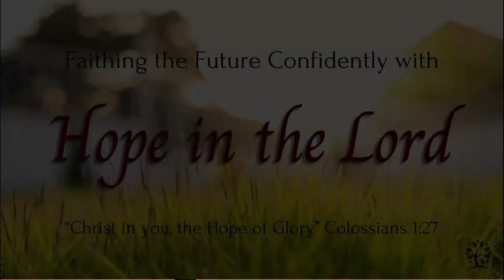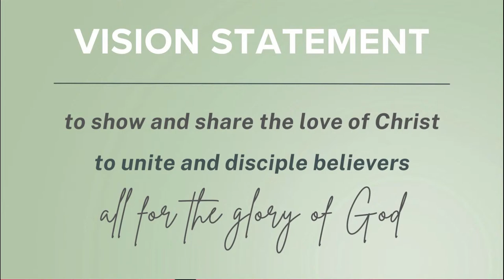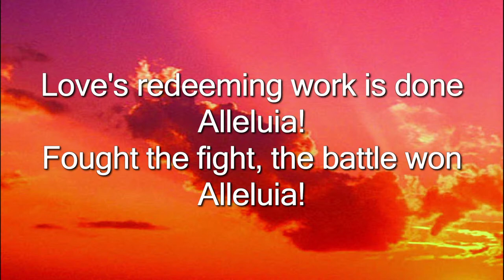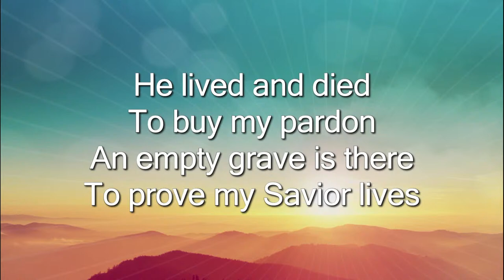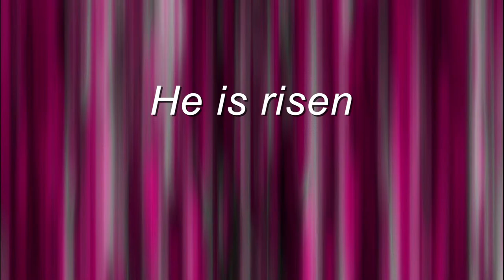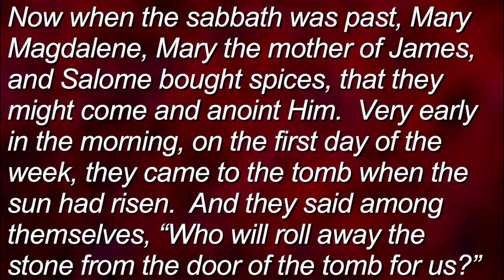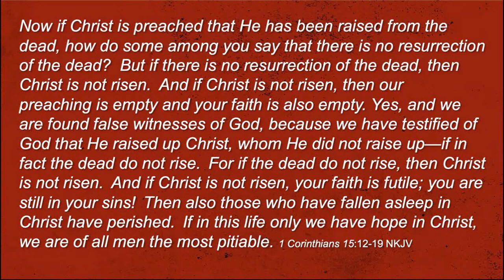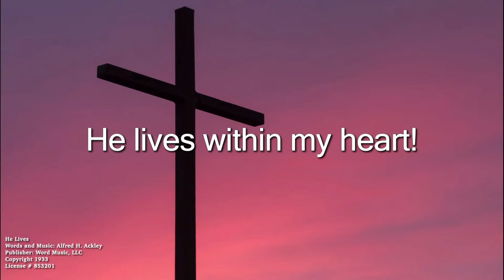FBC Birmingham Livestream Worship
Join us each Sunday morning at 10am for worship! You can download sermon notes and more